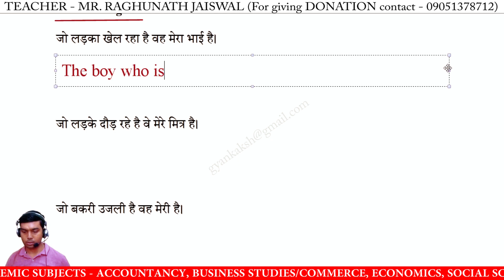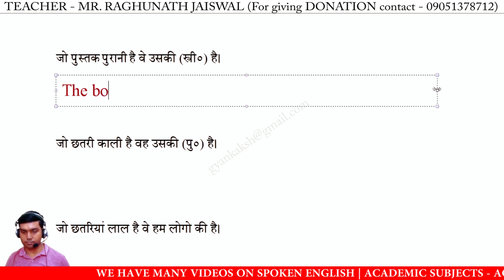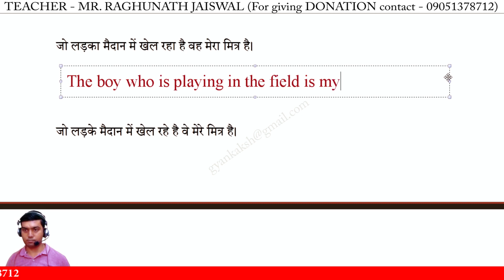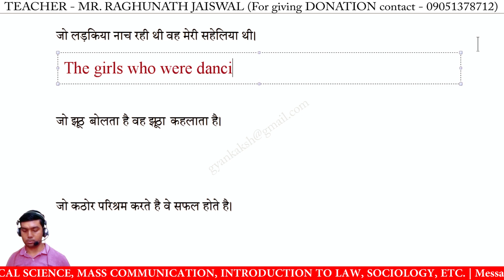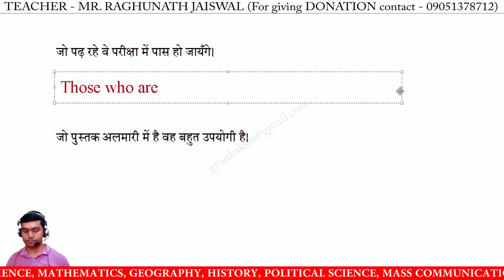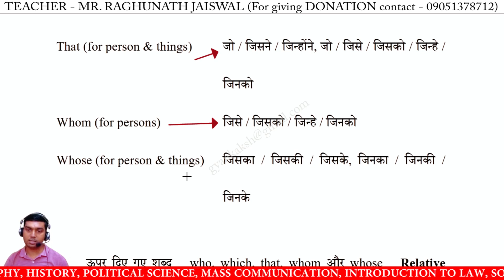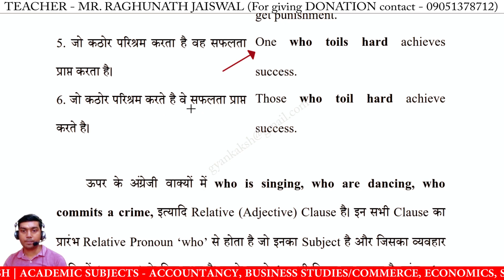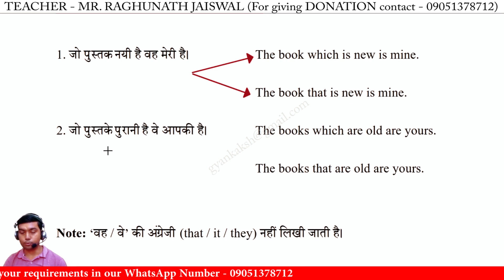Hindi to English translation Exercise 154 | Hindi to English translation Lesson 154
Hindi to English translation Exercise 154 | Hindi to English translation Lesson 154 | Exercise 154 Cambridge Senior English Translation by R N Mishra | cambridge english translation | Spoken English Videos

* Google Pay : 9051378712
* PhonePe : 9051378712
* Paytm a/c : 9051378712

exercise 154 r n mishra book translation hindi se english me,